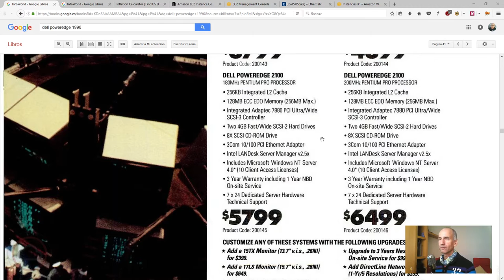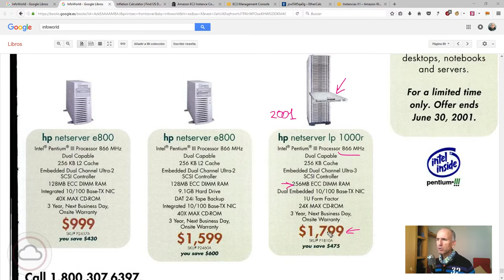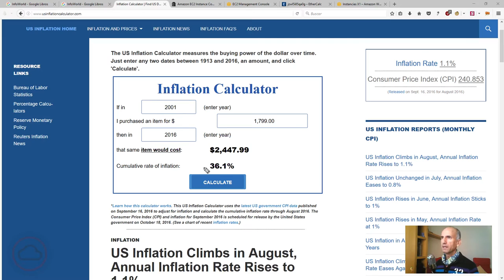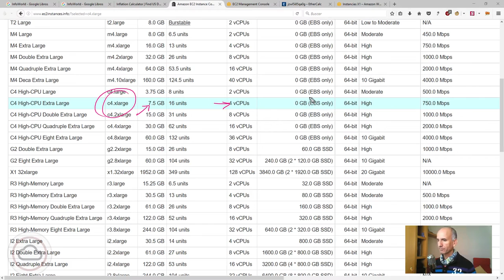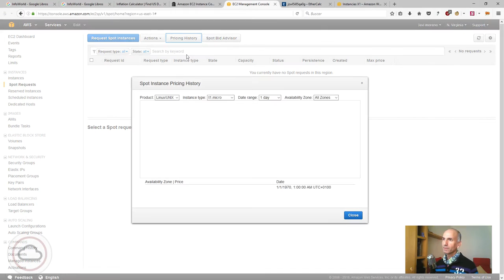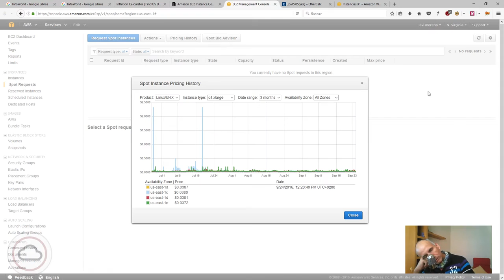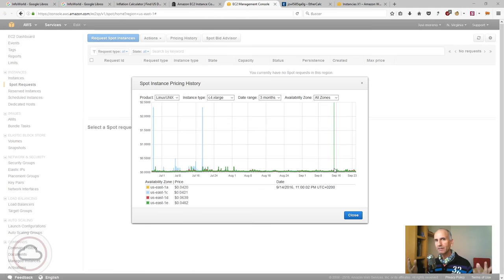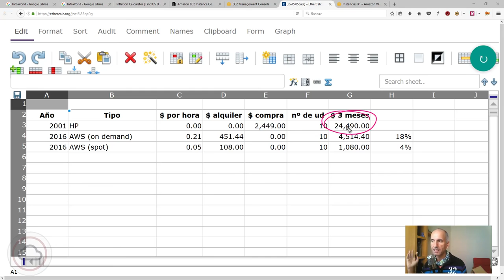La evolución del hardware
En serio, si naciste a principios de los noventa, vas a alucinar. Hoy hacemos un viaje por la oferta de hardware de aquella época y la comparamos con lo que podemos encontrar hoy. Lo compararemos con el precio que cuesta lanzar la misma infraestructura en el cloud de AWS. Spoiler: nada que ver. Recuerda que si quieres entender el contexto de este post puedes visitar el artículo del blog